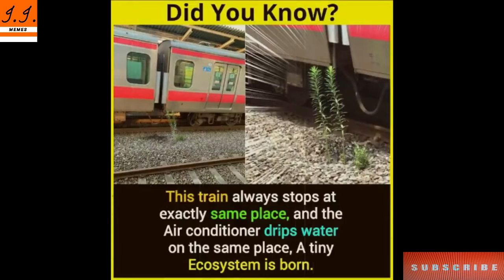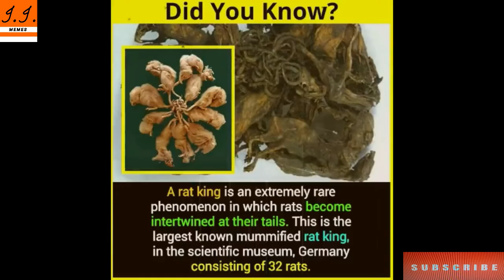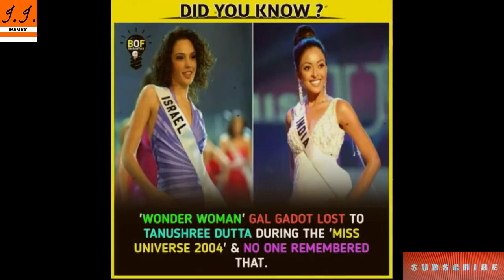Did you know facts | Memes Full Of Facts | Knowledge Memes | Extra ordinary facts | Amazing Facts